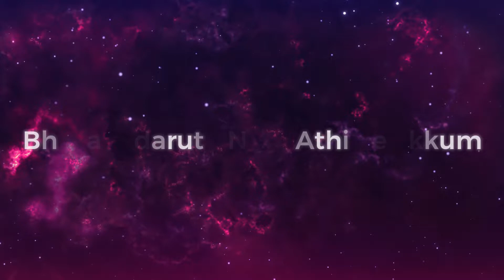ഭയപ്പെടരുത് നാം അതിജീവിക്കും||Ep:#100||Pr.James Abraham,Adoor||Pleroma T.V